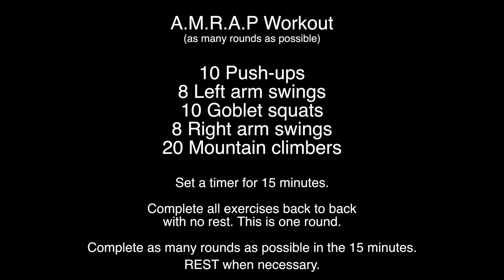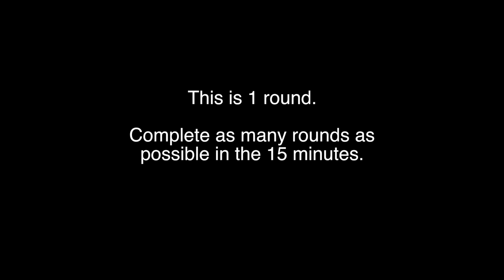Blitz the fat, Build the muscle - Body Blitz workout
Workout #7 - Body Blitz workout.

Remember to warm up before you start any workout, and cool down at the end. Have fun and train smart.

-T